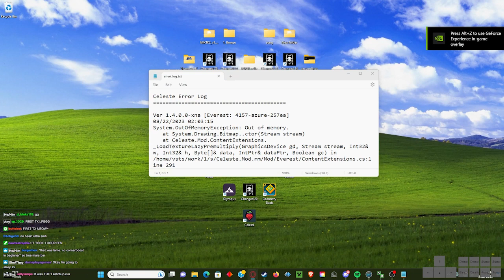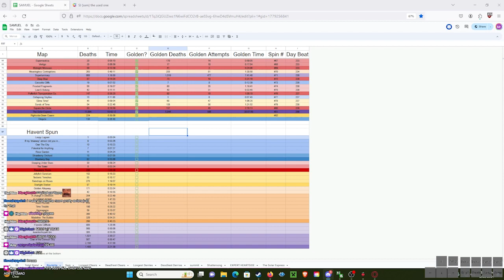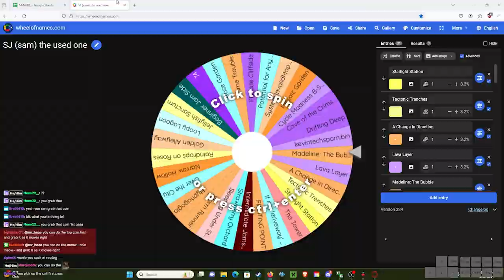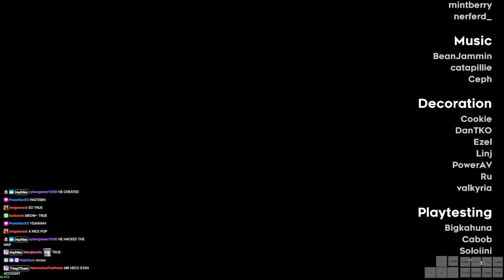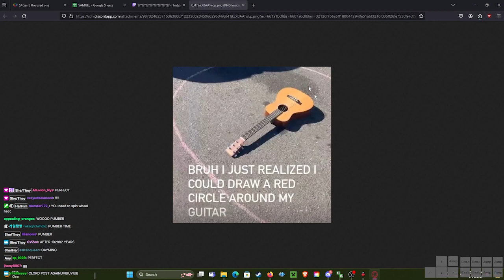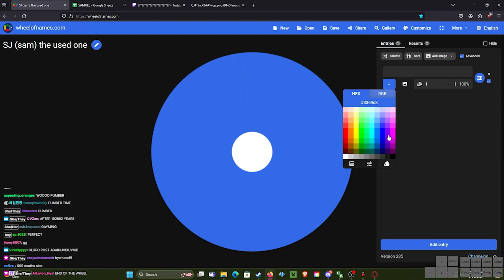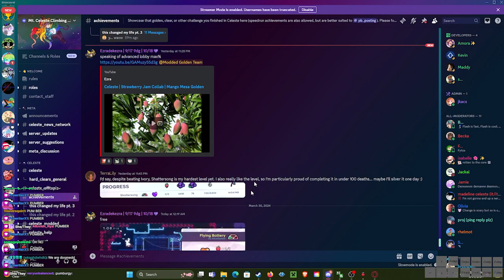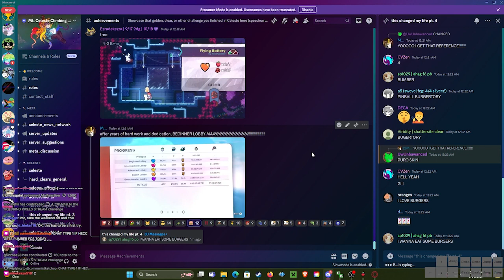strawberry jam BEGINNER all full clear silvers + heartside!!!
OK EVERYONE. ITS TIME FOR PUMBER. THIS IS THE LAST THING BEFORE PUMBING TIME. WHOS EXCITED!

0:00 Forest Rush
2:50 Azure Caverns
5:10 Loopy Lagoon
9:29 Collapsing Skyline
13:30 Seeing is Beliving (20:49 trick88 i see that message pay up)
26:31 If My Driveway Almost Did You In...
28:58 Cassette Cliffs
34:11 Over The City
47:53 Troposphere
51:56 Potential For Anything
59:16 Midnight Spire
1:04:47 Paint
1:12:12 Rose Garden
1:15:00 Treehive
1:18:56 The Squeeze
1:22:12 Soap
1:31:26 Switchtube Vista
1:38:36 Gift From The Stars
2:12:35 Strawberry Orchard
2:16:03 Dropzle
3:54:24 Coresaken City
3:58:33 Blueberry Bay
4:25:00 RAINBOW COLLECT (BIG WIN)